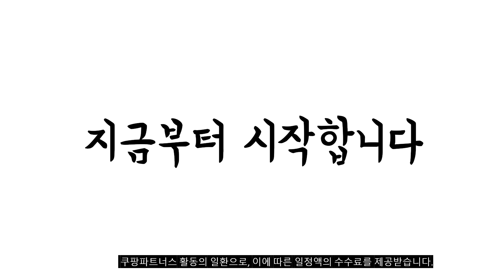2023년 5월 가장인기있는 뉴발란스키즈 비교 추천판매순위 top10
❤️❤️❤️2023년 5월 가장인기있는 뉴발란스키즈 비교❤️❤️❤️
1위. MLB 캠핑 NY양키스 롤리팝 샌들 [35,900원]

2위. 뉴발란스 유아샌들 푹신한 풋베드로 가볍고 편한 착화감 아동신발 사이즈조절 벨크로 핏감 조절 가능 주니어슈즈 블랙 [33,000원]

3위. 국내 매장정품 뉴발란스 키즈운동화 878 [89,000원]

4위. #[국내매장판]뉴발란스 키즈 PICNIC 반팔 맨투맨 세트 아이보리 NK9YD2304U   [112,000원]

5위. 베이비솔 큐티사우르스 LED 운동화 [38,300원]

6위. 밸롭 봄버 에어 초경량 어글리 슈즈 BA07010027 [56,000원]

7위. 뉴발란스 키즈 IOSTEPCK 블랙 끈없는 발 편한 토들러 인펀트 어린이 아동 유아 아기 남아 여아 브랜드 운동화 신발 스니커즈 슬립온 [34,400원]

8위. #[국내매장판]뉴발란스 키즈 ESSENTIAL 싱글 다이마루 반팔 세트 카키 NK9YD2101U   [99,900원]

9위. MLB 캠핑 NY양키스 롤리팝 샌들 [35,900원]

10위. 국내매장판 뉴발란스 키즈 327 운동화 [92,800원]